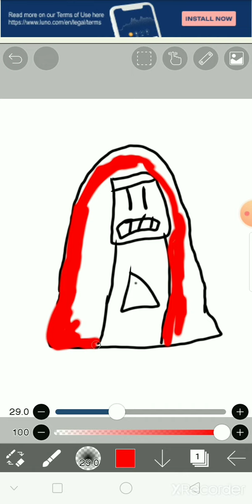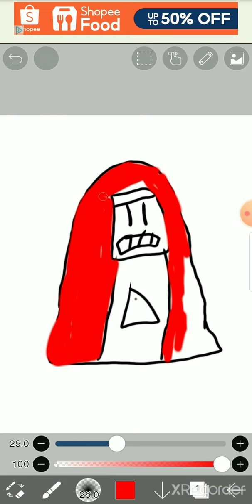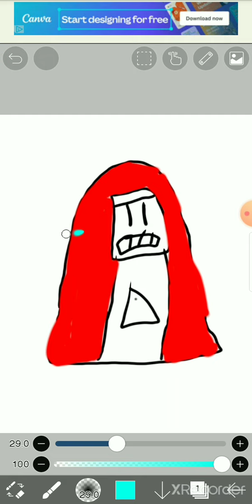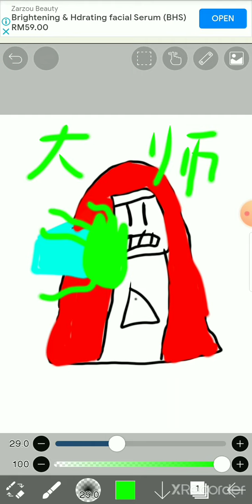画大师（超帅der~）